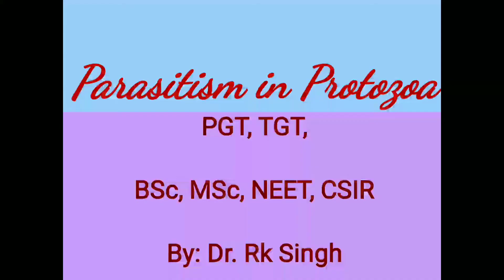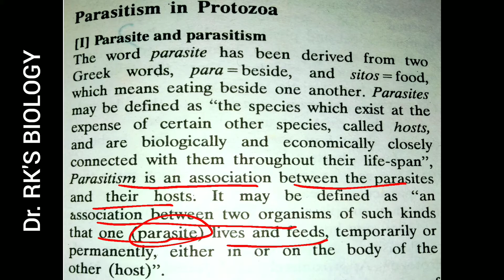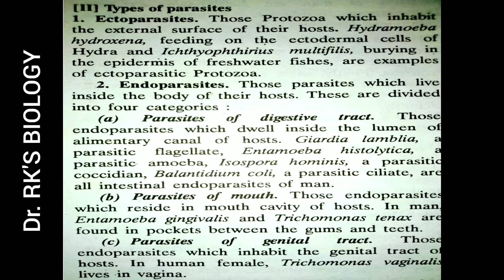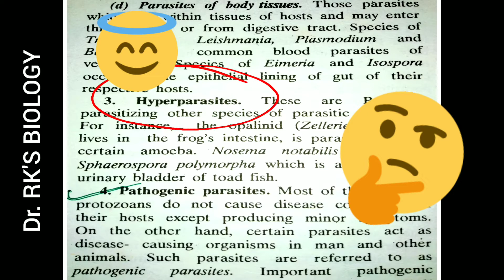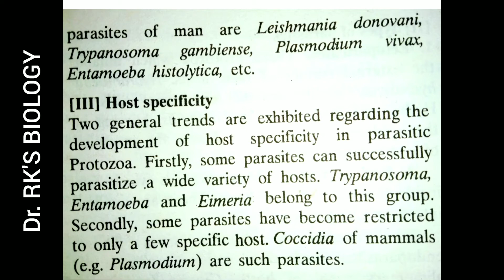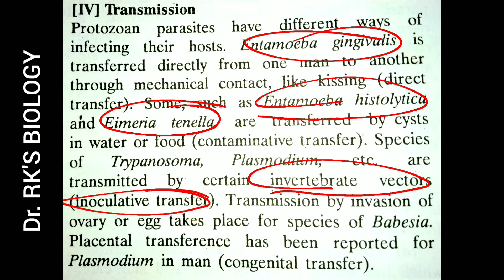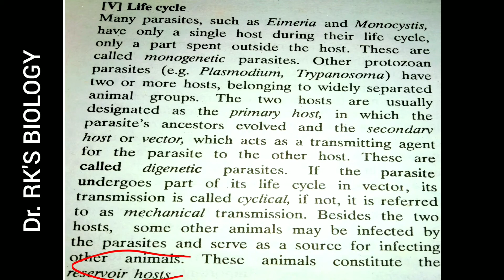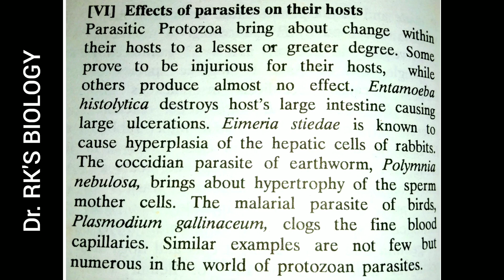Parasitism in Protozoa. Part-2. For PGT, TGT, BSc, MSc, NEET, CSIR & Civil Exams.